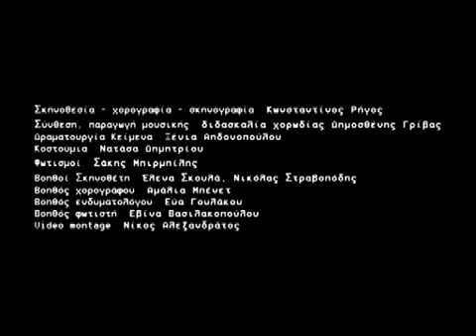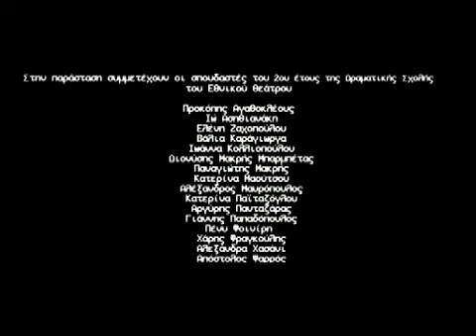TITANIC electro dance tragedy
A performance by Konstantinos Rigos for National Theatre of Greece